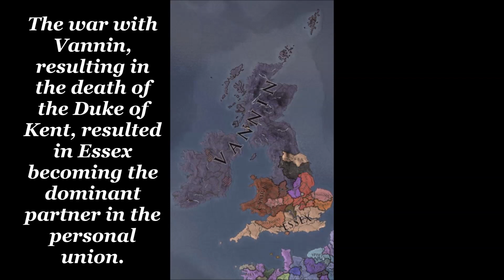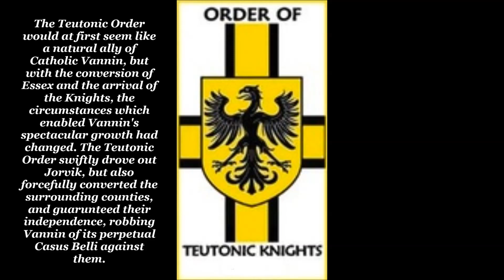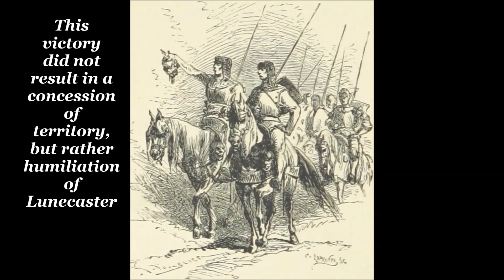Vannin Grand Campaign Episode 4: The Blood Feud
A feud between houses, such a thing can only end in tragedy.

Subreddit! -

Licenses and Credits -